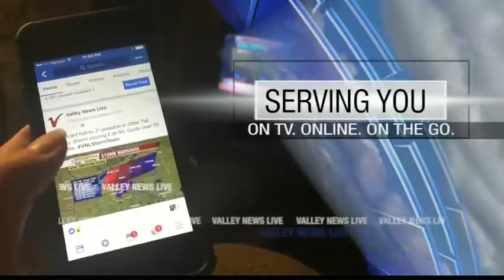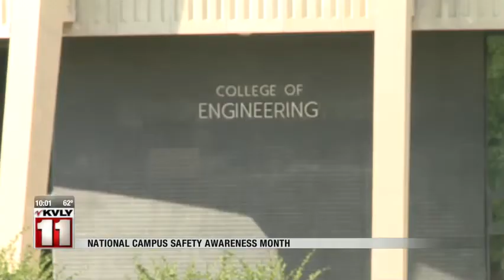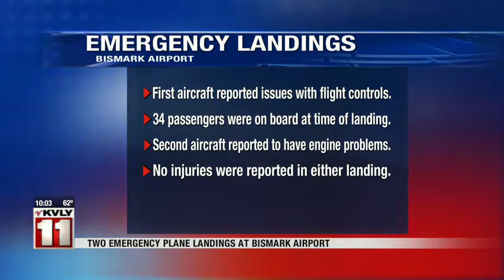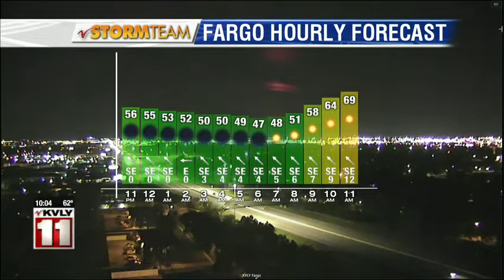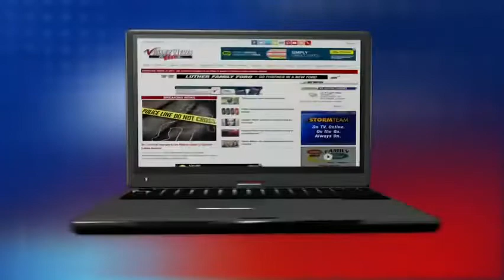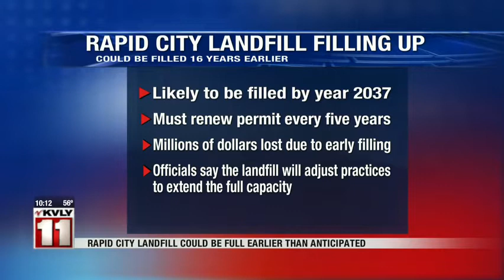Valley News Live @ 10 PM Part One for Sunday, September 2